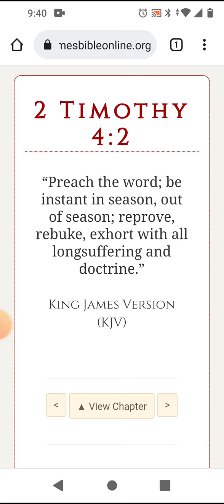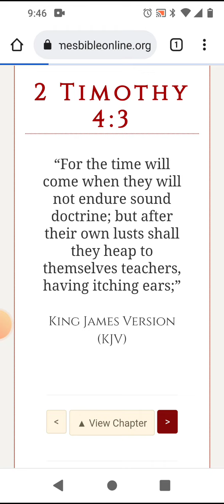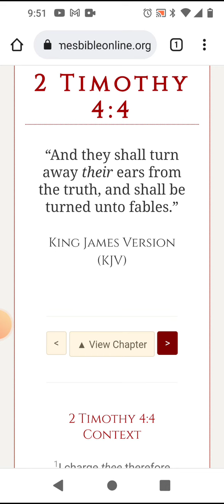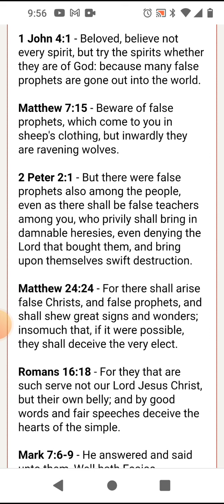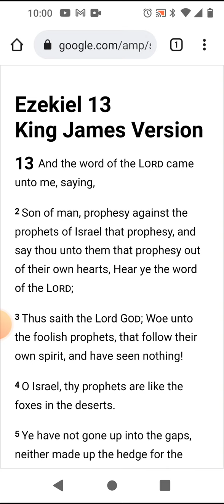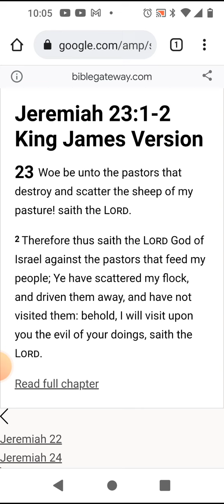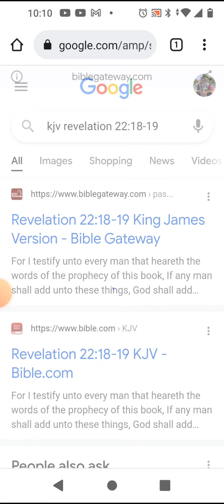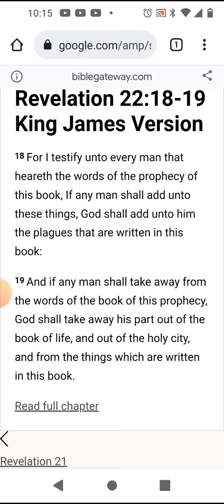Continue in the doctrine!! Watch out for false Doctrine!!